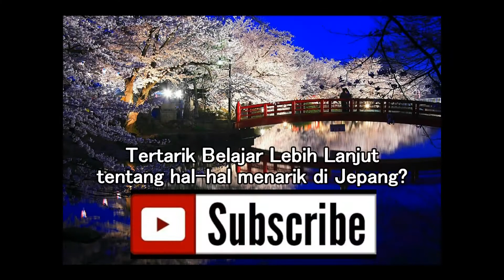Travel Indonesia: Bakauheni terminal ferri utama antara Jawa dan selatan pulau Sumatera, Lampung 09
Travel Indonesia: Bakauheni merupakan terminal ferri utama antara Jawa dan selatan pulau Sumatera, Lampung 09

Bakauheni adalah kota di bagian selatan provinsi Lampung, Indonesia dan merupakan pelabuhan yang terbesar dan tersibuk di provinsi ini. Feri membawa penumpang dan kendaraan, terutama truk-truk besar, hubungkan Bakauheni dengan pelabuhan utama dari Merak di Jawa melintasi Selat Sunda. Ada rencana untuk Jembatan Selat Sunda untuk menghubungkan kabupaten Bakauheni dengan Jawa.
Pelabuhan ini dikelola oleh perusahaan pelabuhan nasional PT ASDP.